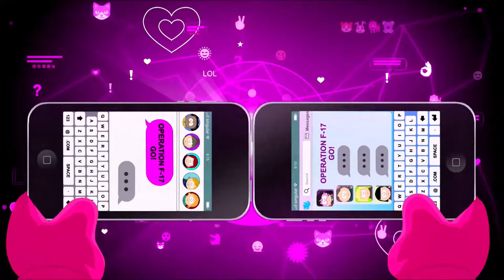Beating up So Many Minions | South Park: The Fractured But Whole - Part 9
join us today as we take on waves after waves of Professor Chaos' minions